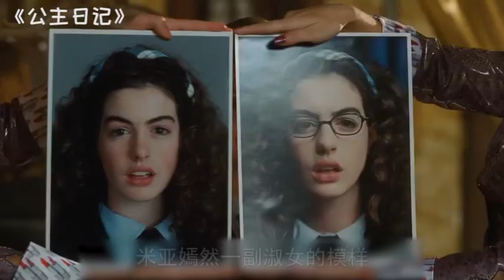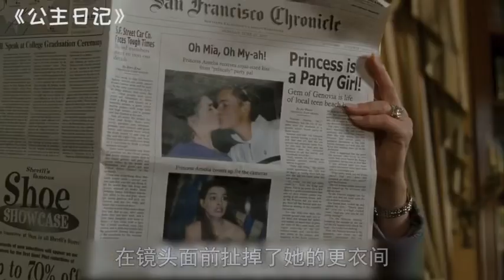丑女在学校受尽欺负，却一夜之间成为了公主，每天上学有保镖接送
《公主日记》电影 影视 搞笑 喜剧 爱情